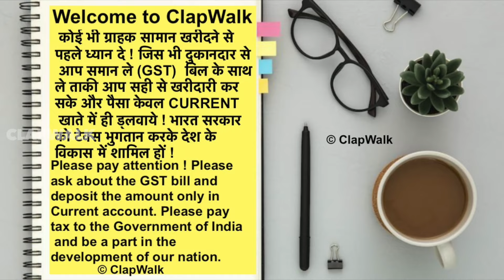चाँदी होलसेल रेट पर CHEAPEST SILVER JEWELLERY MARKET IN DELHI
CHEAPEST SILVER JEWELLERY MARKET IN DELHI चाँदी होलसेल रेट पर

Shop name -  SHWETA ORNAMENTS
Address - Shop no - 1167/1094 FIRST FLOOR , LIFT WALI BUILDING , KUCHA MAHAJAN , CHANDNI CHOWK , DELHI

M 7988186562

चाँदी के सबसे बड़े सप्लायर | Silver Jewellery wholesale market in Delhi | Chandani Chowk Jewellery
silver wholesale market in chennai silver wholesale market in delhi
silver wholesale market in kolkata silver wholesale business  silver wholesale silver wholesale market in mumbai
silver wholesale market in bangalore silver wholesale market
silver wholesale market in hyderabad silver wholesale market in coimbatore
silver wholesale market in rajkot silver wholesale shop silver wholesale market in tamilnadu silver wholesale market in agra